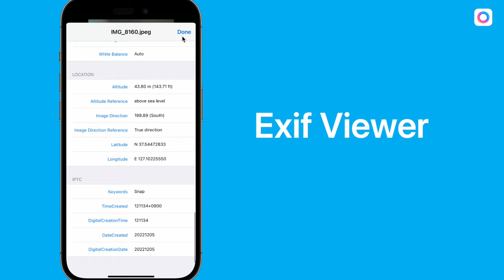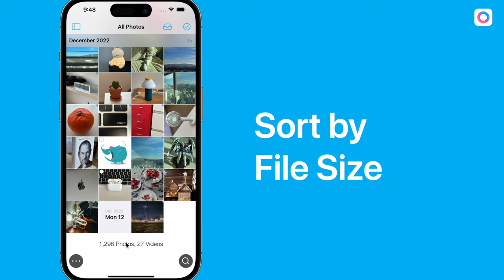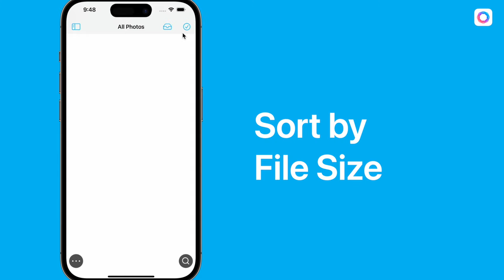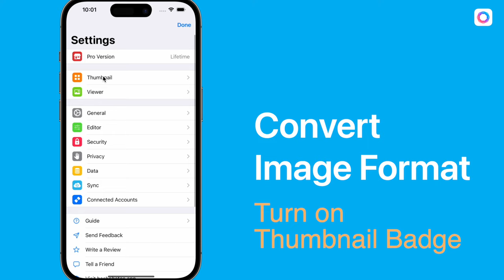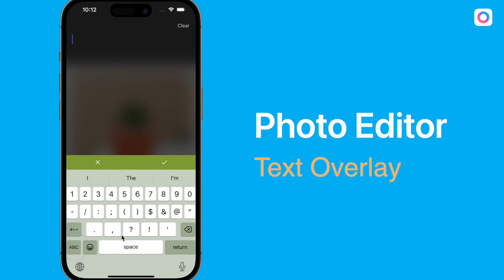The Ultimate Photo Gallery for iPhone and iPad - HashPhotos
HashPhotos is the photo gallery app iPhone/iPad users have been looking for.
It's like a Swiss Army knife. It provides many useful tools for organizing, searching, editing, sharing and more with well made user interfaces.

Most importantly HashPhotos is getting better and better.